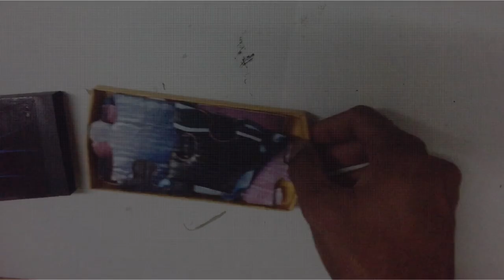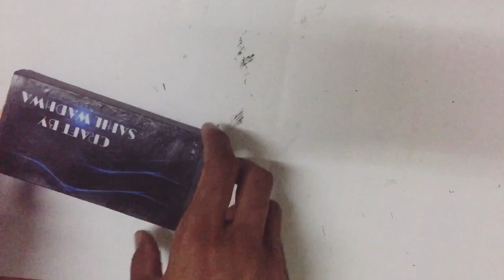PHOTO PUZZLE CRAFT IDEA | HANDCRAFT BY SAHIL WADHWA | BROTHER SPECIAL | GIFT IDEA❤️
Hello everyone, this video is all about simple and easy puzzle craft.
handmade gift are always special and it is very easy to make .best out of waste. perfect for home decoration .
if you have any question, ask me in comment section.
pretty gift for your loved ones ..your imagination our creation becouse we craft your feelings.